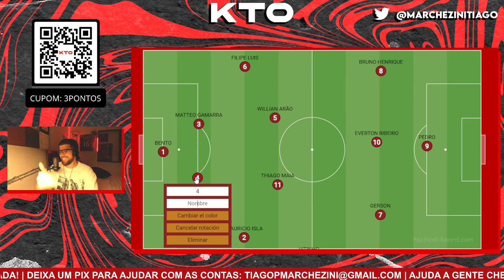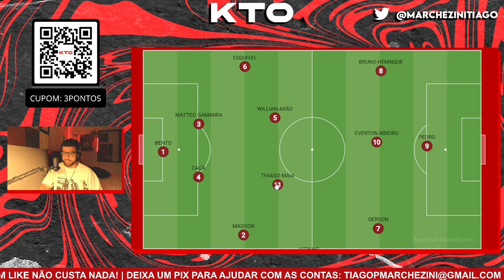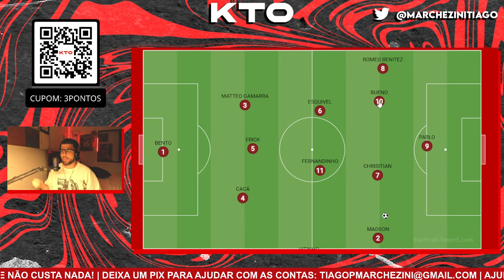e se o athletico for treinado por domenec torrent?